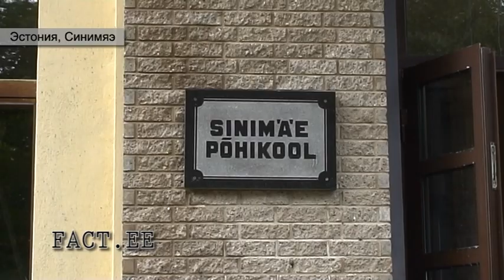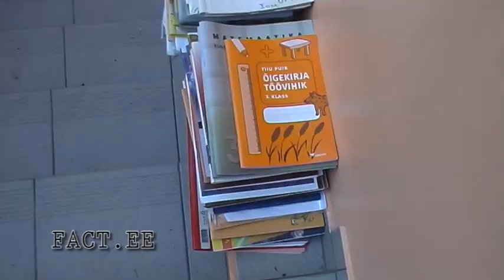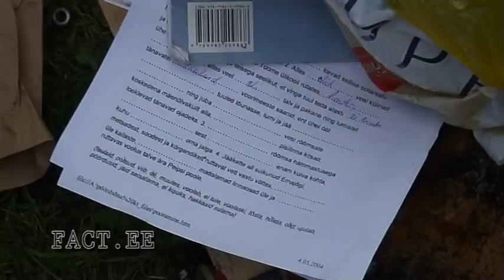В Синимяэ сгорела школа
20 сентября в 21:40 центр тревоги получил сообщение о пожаре в основной школе Синимяэ. На место происшествия выехали спасательные команды из Силламяэ, Нарвы, Нарва-Йыэсуу, Йыхви и Раквере. При пожаре ни кто не пострадал, на момент возгорания в здании находился лишь вахтёр. Что касается здания, то оно получило серьёзные повреждения от огня и воды, но на учебный процесс данное происшествие повлияет не сильно. К сожалению, в ходе тушения удалось лишь частично эвакуировать документацию и технику. Об этом вёлся разговор с мэром Таллинна, Эдгаром Саависаром, который направлялся в Нарву на  торжество посвящённое официальной передачи титула Осенней столицы Эстонии, но узнав о данном происшествии изменил маршрут и заехал в, пострадавшую от пожара, школу. Несмотря на то, что очаг пожара предположительно находился на чердаке, о точной причине возгорания, пока говорить рано.